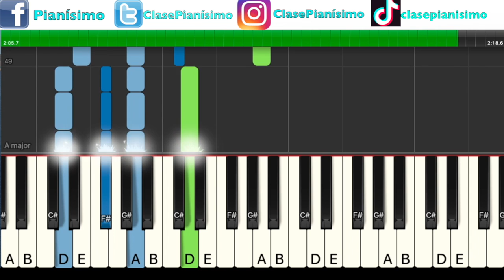Kenia Os. Cocteles. (Tutorial De Piano).